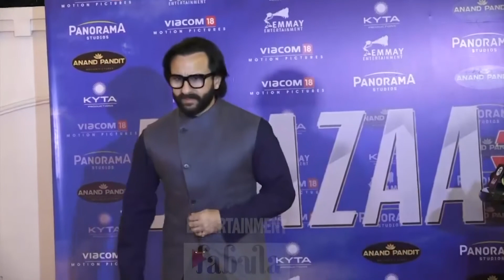Prabhas की Adipurush में हुई Kajol की एंट्री, साउथ स्टार ने ब्लॉकबस्टर फिल्म के लिए कसी कमर